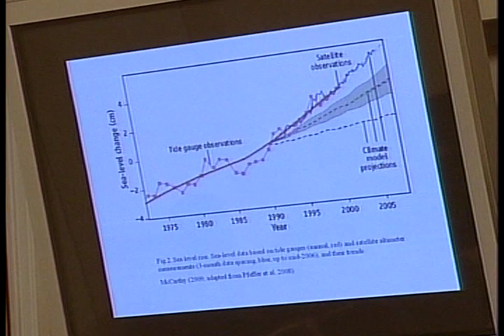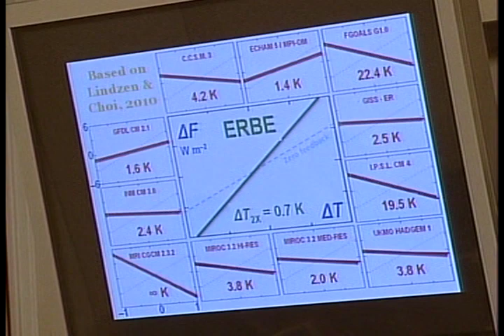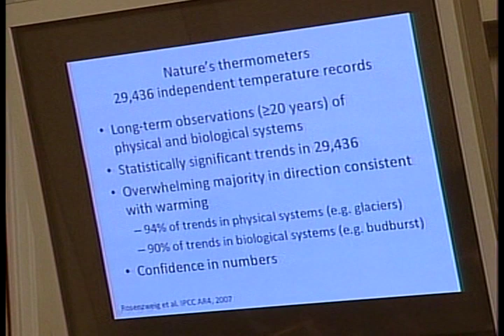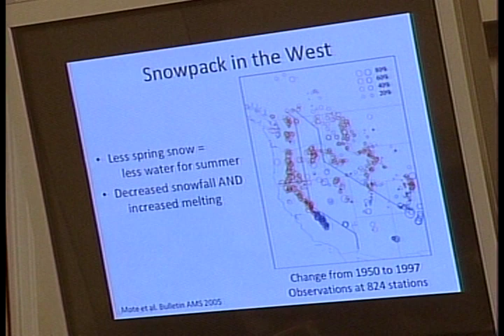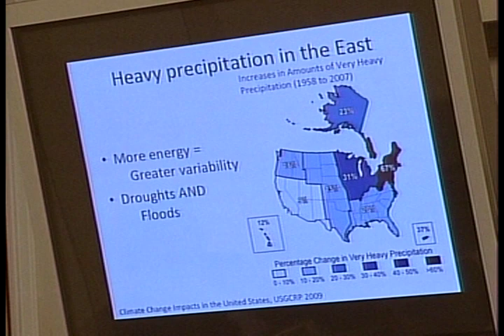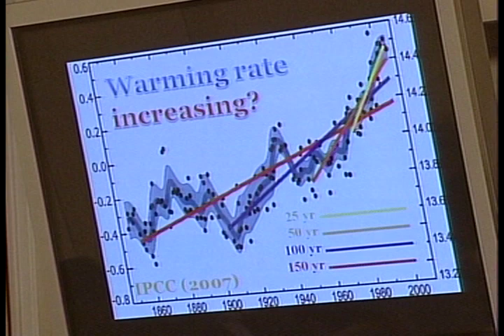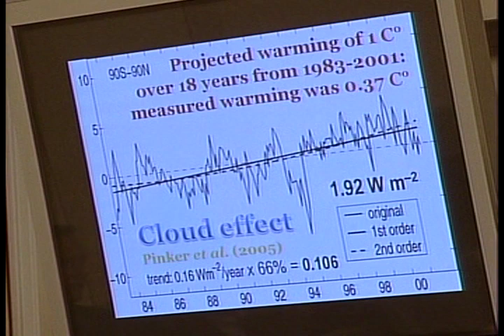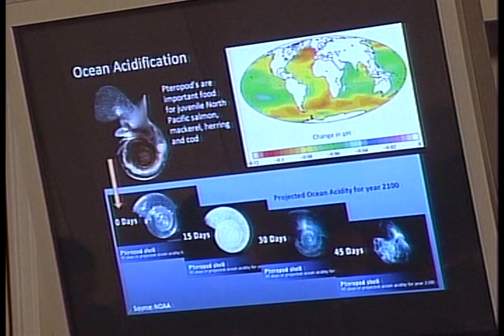The Foundation of Climate Science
The Foundation of Climate Science - Select Committee on Energy Independence and Global Warming - 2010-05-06 - Even after months of personal attacks against climate scientists stemming from a manufactured scandal over stolen emails, the underlying science behind the need to stem the tide of heat-trapping emissions remains solid. To explain what we know about climate change, and why and how we know it, Chairman Edward J. Markey (D-Mass.) and the Select Committee on Energy Independence and Global Warming hosted top-level American climate scientists at a congressional hearing on Thursday, May 6, 2010. The scientists addressed the claims of deniers head-on. Thursday's panel featured a member of the investigative panel convened by the University of East Anglia and led by Lord Ron Oxburgh to review the stolen emails from that school's Climactic Research Unit. The "Oxburgh Inquiry" exonerated the scientists who were attacked following the emails, saying they "saw no evidence of any deliberate scientific malpractice in any of the work." The hearing also included three scientists involved in the Intergovernmental Panel on Climate Change reports, which have also been attacked by climate science deniers. The Republican witness on the panel was Lord Christopher Walter Monckton, 3rd Viscount Monckton of Brenchley. WITNESSES: Dr. Lisa Graumlich, Director, School of Natural Resources and the Environment, University of Arizona, and member of the "Oxburgh Inquiry" panel; Dr. Chris Field, Director, Department of Global Ecology, Carnegie Institution of Washington, and co-chair of "Impacts, Adaptation and Vulnerability" portion of new IPCC report due in 2014; Dr. James McCarthy, Professor of Biological Oceanography, Harvard University, past President and Chair of the American Association for the Advancement of Science, co-chair of "Impacts, Adaptation and Vulnerability" portion of IPCC report published in 2001; Dr. James Hurrell, Senior Scientist, National Center for Atmospheric Research, contributor to IPCC reports; Lord Christopher Monckton, Chief Policy Adviser, Science and Public Policy Institute.  Video provided by the U.S. House of Representatives.